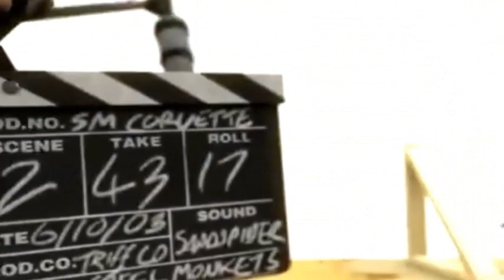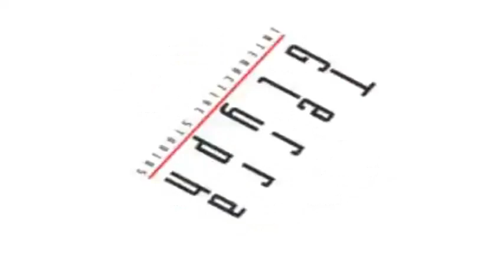Worst Video Game Developers (Logo Compilation) 3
Used Logos :
Amaze Entertainment
505 Games
Outright Games
Metro3D
BAM! Entertainment
BAM Studios
Propaganda Games
Presto Studios
Digital Leisure Inc.
American Laser Games
369 Interactive
Big Red Button Entertainment
Deep Silver
Ion Storm
Hot House Creations
Mucky Foot Productions
RipCord Games
RedTribe
Inevitable Entertainment
7 Studios
Blue 52
Starbreeze Studios
Terminal Reality Inc.
Davilex Entertainment
NDA Productions
Aspyr
Shaba Games
Robomodo
Gaijin Entertainment
Animation Magic Inc.
Idol FX
Smart Dog
Outlook Entertainment
NSpace
Barking Lizards Interactive
Boston Animation
Coyote Developments
Steel Monkeys
Webfoot Technologies
Altron
Virtual Toys
Motivetime
Spellbound Entertainment
Similis Software
Krisalis Software SKV
Digital Illusions
Blimey! Games
Paradigm Entertainment
American Interactive Media
DigitalAnvil
XPEC Entertainment
Capstone Software
DoMark Interactive
Capitol Disc Interactive
Pyro Studios
Black Ship Games
Kodiak Interactive Software Studios
Rage Software
Jakks Pacific Inc.
Beyond Games
Pacific Coast Power & Light Co.
Locomotive Games
IvanOff Interactive
Stunt Puppy Entertainment
Intelligent Games
Terra Glyph Interactive Studios
Etranges Libellules
Glass Ghost
Arxel Tribe
In-Utero Game D-Vision
Lexis Numberique
Revistronic
Dream-On Studio
Eden Games
Clockwork Games
Reflexive Entertainment
Balio Studio
Manley Associates Inc.
Merit Studios
Divide By Zero
Telstar Interactive Studios
Interactive Vision
Tate Interactive
Sanctuary Woods Entertainment
VIS Entertainment PLC
Aeria Games
VectorCom Development
Nexon
Andamiro Entertainment
Digital Entertainment Laboratory
Toka Factory
Lemon Interactive
Detalion
Haemimont Games
Funsta
FedNet
Team17 Software
Kalypso Digital
EON Digital Entertainment
Fishtank Interactive
The Adventure Company
Simon & Schuster Interactive
Knowledge Adventure
The Learning Company
NewKidCo
Swing Entertainment Media AG
XS Games